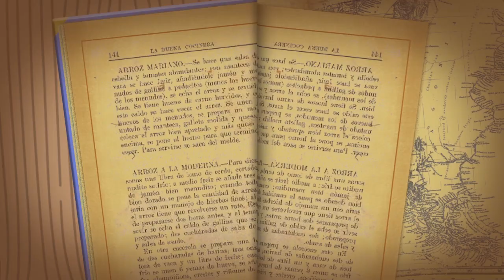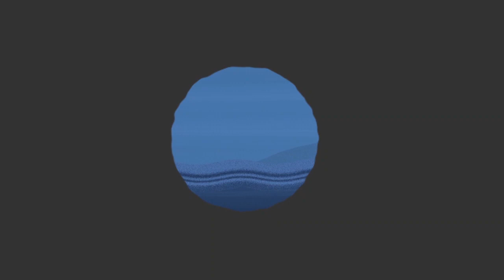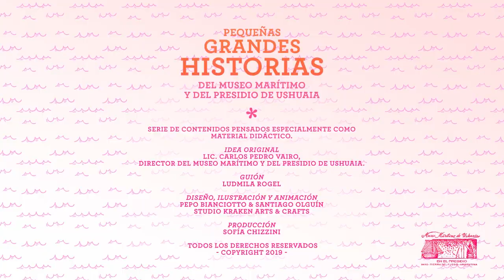Fernando de Magallanes, el Estrecho y la primera circunnavegación del mundo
Capítulo diez de la serie "Pequeñas grandes historias del Museo Marítimo y del Presidio de Ushuaia".